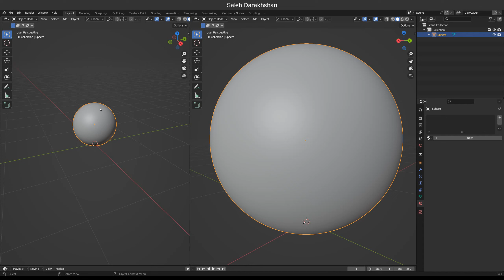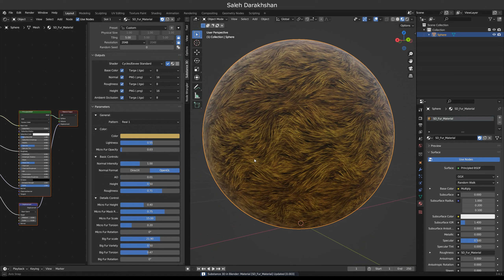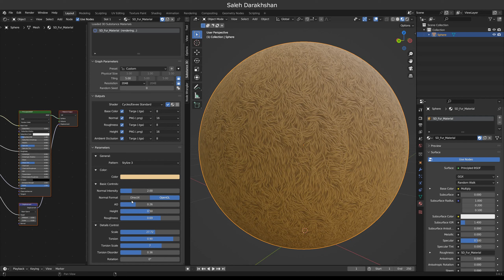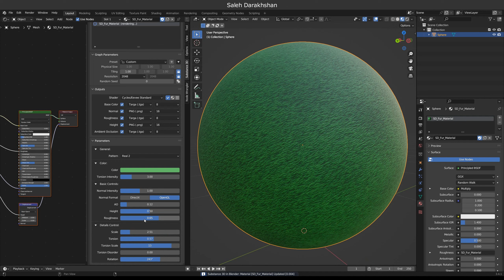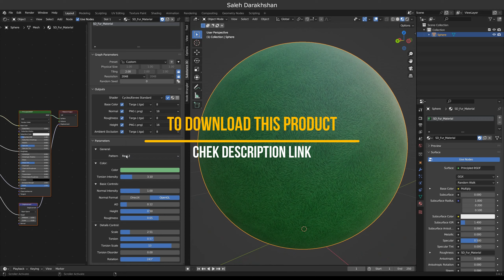Dynamic Fur and Feather Material Real and Stylize In Blender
In this video, we'll be learning how to use fur and feather material generator in blender.

The fast way to make procedural stylized and real fur and feather material in any color and style with blender.
Can be used in any program that supports SBSAR format like substance painter, 3dsmax, blender, …